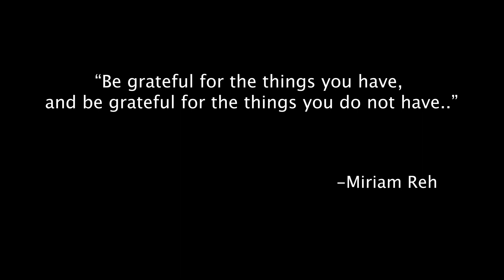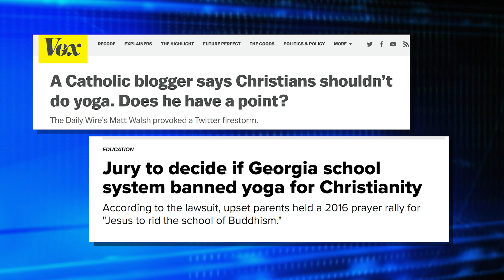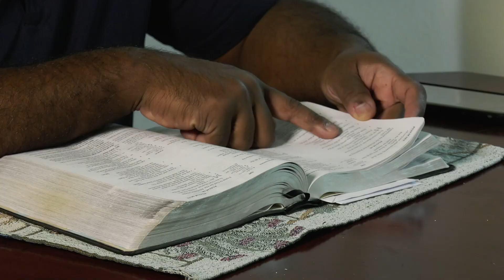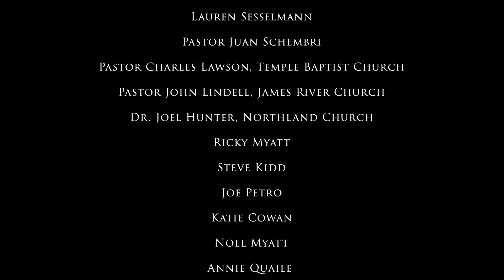My Brain Tumor, Yoga and Faith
During a routine Cat-Scan for a bump on my nose, it was revealed that I had a meningioma brain tumor in my head. A 5 hour craniotomy was performed, and then six months later I underwent the brutal Gamma Knife Surgery, to no avail. When rehab failed me in regaining my balance and strength, I used yoga to try to get back into shape. Religious experts questioned my faith upon experimenting with yoga, even though I was only trying to recover and make myself better again.  Take a look at this video and ask yourself, what would you do to get better?  What will I do now as the tumor is still here?